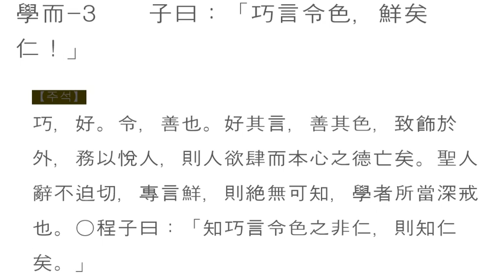논어_학이 01_03 巧言令色 교언영색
學而-3　　子曰：「巧言令色，鮮矣仁！」

교언영색 巧言令色

   巧言令色, 鮮矣仁!
  교언영색이, 선의인이라.

교묘(巧妙)한 말 솜씨

  교묘한 말 돌리기와 영악한 얼굴빛을 지닌 사람 중에 어진 사람이 드물구나.

말이란 서로의 생각을 통해 공감을 얻어내려는 몸짓이다. 있는 그대로 말을 하면 되는데, 겉으로 듣는 사람의 구미에 맞도록 교묘하게 꾸밈을 잘하는 사람은 진실성이 떨어져 믿을 수 없다. 속으론 반대로 생각하면서 겉으론 그렇게 생각하는 듯한 모습을 하면서 눈웃음을 치는 사람은 겉과 속이 달라 믿을 수 없다. 우주의 흐름은 진실 그 자체다. 한 치의 거짓도 중단도 없이 그대로일 뿐이다. 어진 사람은 이를 닮아가려고 노력하는 사람이고, 이를 그대로 실천하려는 사람이니, 겉과 속이 다른 사람을 어떻게 믿고 따를 수 있겠는가? 교언영색(巧言令色)을 조심하라.